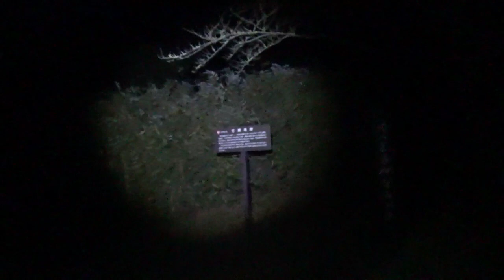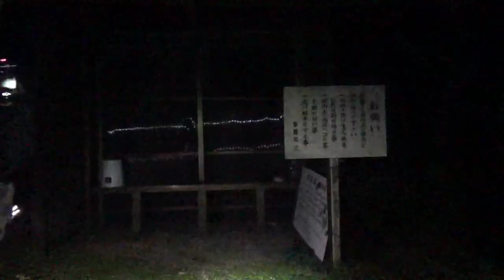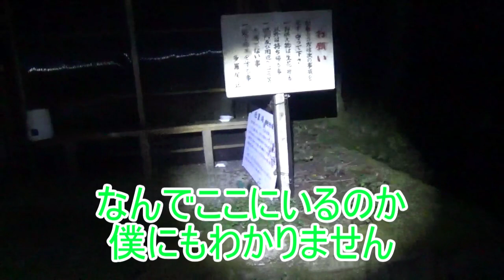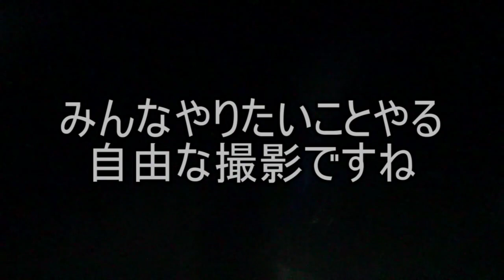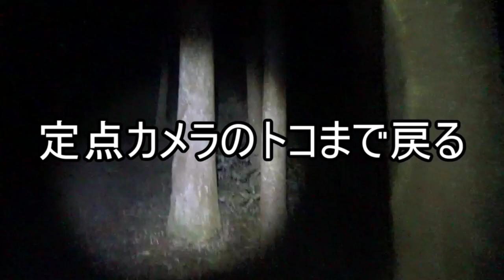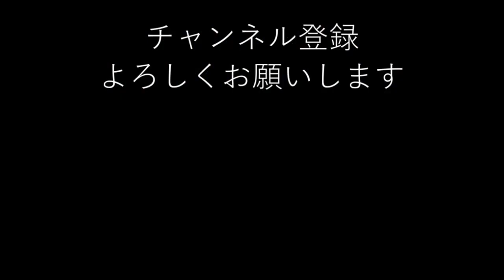【心霊スポット】初心者を連れてラスボスへΣ(ﾟДﾟ)多羅尾処刑場跡で肝試し【滋賀県】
編集中、最初の方で、
二人いるし字幕色変えるかぁって思ったけど、「あ、聞き分けれない」ってなって
2人とも字幕の色は同じ
でも後半になるとポジションが出来て聞き分けが出来て
「・・・色変えるべきだったか？」(´・ω・`)
ってなった。

こんな難易度高いとこ、初心者が来ちゃダメです！
(；ﾟДﾟ)